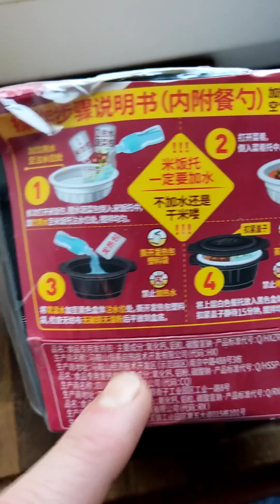Саморазогревающийся рис с говядиной